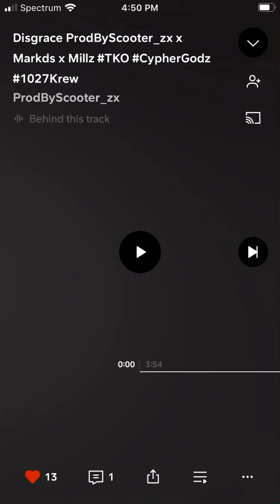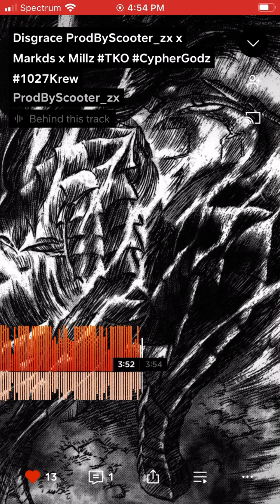(ProdByScooter_zx) - Disgrace [ProdByScooter_zx x Markds x Millz]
Creds to